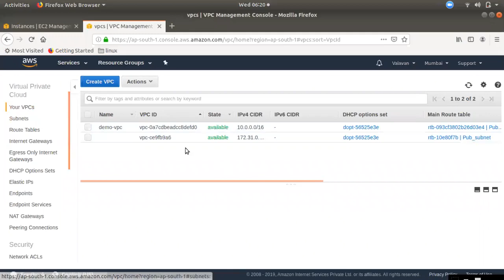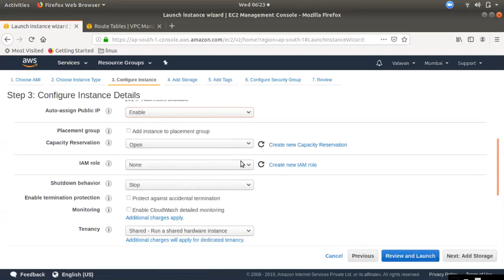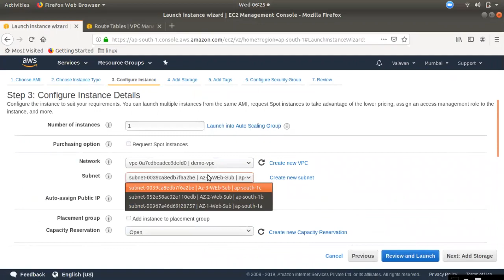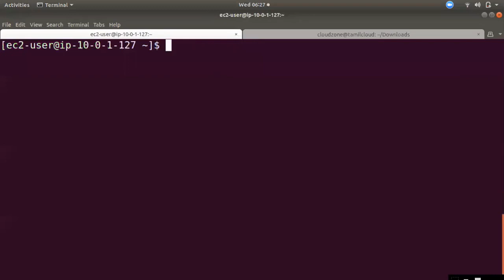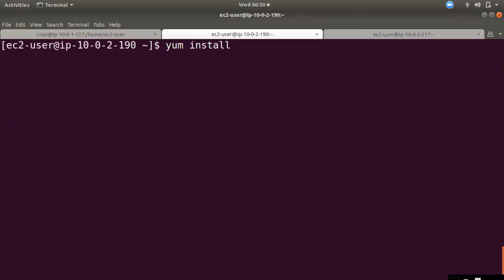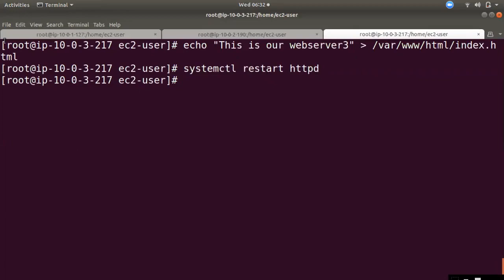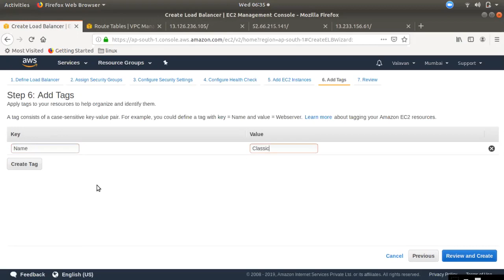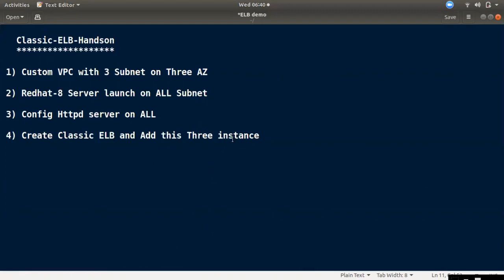AWS LAB-1 | Elastic Load Balance with 3 Instance | AWS Tamil